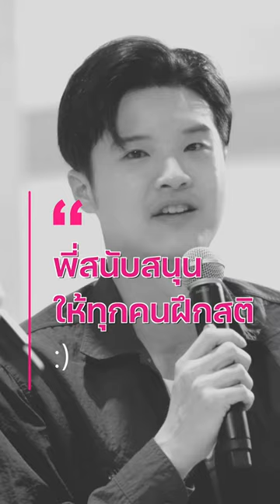พี่เคน นครินทร์แชร์ทริคสัมภาษณ์ ที่หลายคนมองข้าม | LDA World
นอกจากศึกษาข้อมูลคนที่เราจะไปสัมภาษณ์แล้ว พี่เคน นครินทร์ ยังให้ความสำคัญกับสิ่งนี้ด้วย! 😊